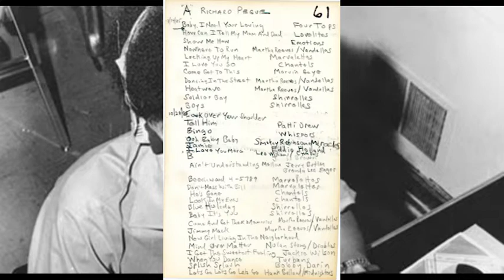Richard Pegue - RADIO AIRCHECK - WGCI 1985 - Tape 61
Richard Pegue was one of the great Chicago radio DJs of the 1960s through the 1990s. Richard was a south sider, Hirsch HS, loved music, worked in record shops and took broadcasting classes and in 1968 landed a music director’s job at WVON, Chicago’s primary black-oriented AM music radio station in the 1960s. Richard began broadcasting regularly in the late 70s as a fill in DJ on FM WGCI. Soon he had his own all night oldies program.

This aircheck was one of many, recorded by me, in the 1980s and 1990s, off the radio. I prepared a hand-written list to each aircheck, that sat on the outside of a cassette tape, with dates and times and titles and artists.

Richard was a giant in Chicago black radio. His talk was so friendly and humorous, engaging, he talks about Chicago, its neighborhoods, the great doo-wop groups, the record stores and labels. Richard suffered a stroke in 1996, after which he recovered and returned as a DJ. Throughout his career, Richard would host “record hops” in schools and ballrooms, that would attract large numbers. I met Richard when I was working for the City of Chicago and Richard had been hired as a DJ for our department’s Christmas party. I told him how long I had been listening to him, and that I had been taping his show for the last 7 years, for which he expressed thanks. “Those tapes might be the things that keep me alive! Even after I’m gone!”